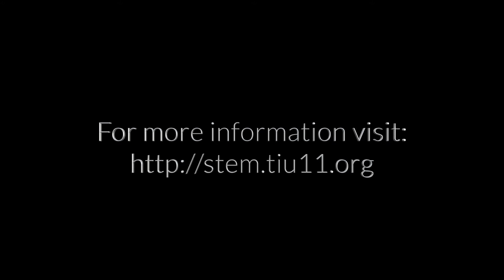TIU K'NEX STEM Design Challenge 2016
This video is about STEM K'NEX 2016